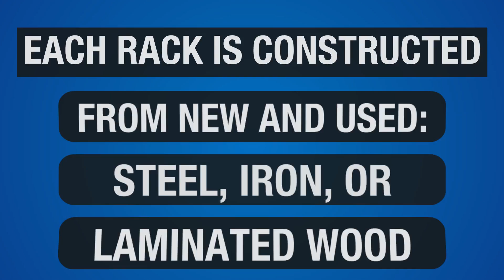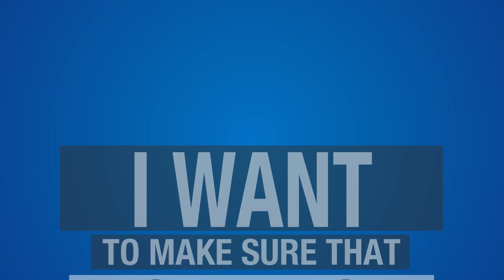Hand Made in Michigan